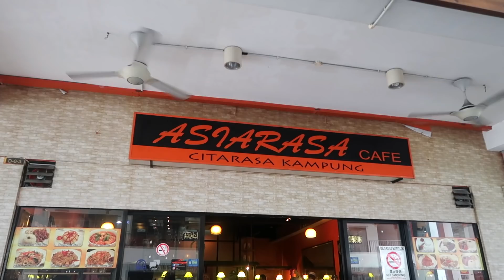SABAH FOOD REVIEW || ASIARASA CAFE KK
Kami food review di Asiarasa Cafe Citarasa Kampung.

Lokasi: Karamunsing Capital KK Sabah.
Waktu beroperasi 7:00am - 9:00pm (cuti setiap hari ahad)